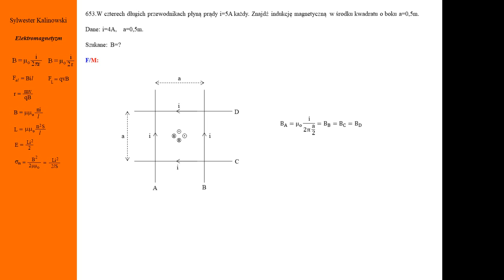Fizyka - Kurs maturalny - Elektromagnetyzm - Zadanie nr 653